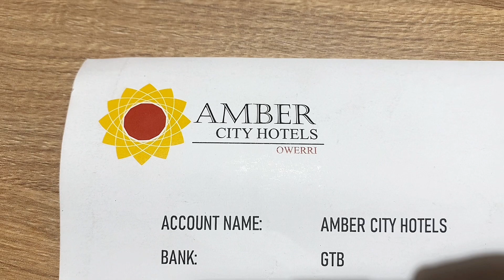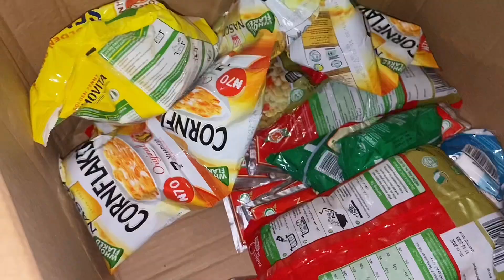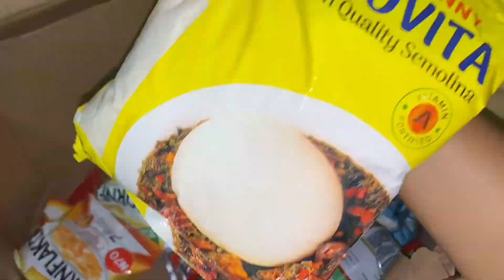The BEST HOTEL in OWERRI & FUN VLOG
💎I PROVIDE THESE PAID SERVICES:
1. Help you buy a land in Nigeria

2. Inspect your buildings in Owerri  to ensure you’re getting value for your money.

3. Building materials cost estimate per your list.(price comparison)

4.provide Tour guide services in Owerri.

channels tv,breaking news,channels television,hope uzodimma,hope uzodinma bodyguard,hope uzodinma pa
portable and pocolee comedy,portable in owerri,zee on demand,owerri,owerri music,owerri bongo music 2020
top african news,nigerian top stories,channels tv,imo state,imo state crisis today,imo state music
tv,zee on demand,owerri youtuber,owerri youtubers
nigerian movies,nollywood movies,christmas day nigerian movie,christmas in nigeria,christmas in nigerian movie,christmas in nigerian traditions
banter with nj,nelo okeke's sister,q & a,nelo okeke,nelo okeke youtube,nelo okeke wedding
nelo okeke's sister,q & a,business success keys,banter with nj,banter with nj wedding,banter with nj youtube,dera giselle,dera giselle blondet
kamsi nnamani
channels television,channels tv,africa news,2nd niger bridge,2nd niger bridge update,2nd niger bridge update 2021
mansion tour,how to start an online business,how to start a business,village mansion tour
modern mansion,mega mansion,luxury home tour,mansion tour,mansion tour bloxburg,mansion tour Beverly Hill

he A - Z Guide Of OWERRI IMO STATE IN 2023
3 Open The Gates For OWERRI IMO STATE IN 2023 By Using These Simple Tips
4 Why OWERRI IMO STATE IN 2023 Is No Friend To Small Business
5 Want To Step Up Your OWERRI IMO STATE IN 2023? You Need To Read This First
6 OWERRI IMO STATE IN 2023 Strategies For Beginners
7 Some People Excel At OWERRI IMO STATE IN 2023 And Some Don't - Which One Are You?
8 It's All About (The) OWERRI IMO STATE IN 2023
9 Top 10 Tips To Grow Your OWERRI IMO STATE IN 2023
10 Proof That OWERRI IMO STATE IN 2023 Really Works
11 OWERRI IMO STATE IN 2023 Is Bound To Make An Impact In Your Business
12 OWERRI IMO STATE IN 2023 Smackdown!
13 The Lazy Man's Guide To OWERRI IMO STATE IN 2023
14 OWERRI IMO STATE IN 2023 Is Essential For Your Success. Read This To Find Out Why